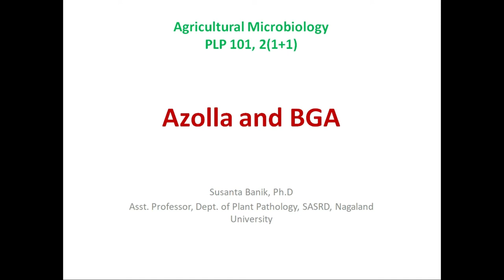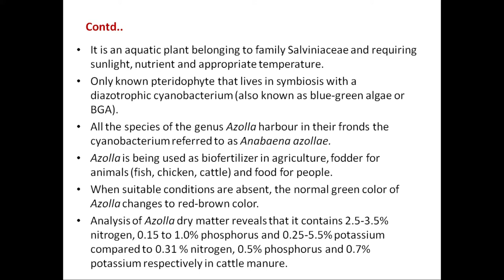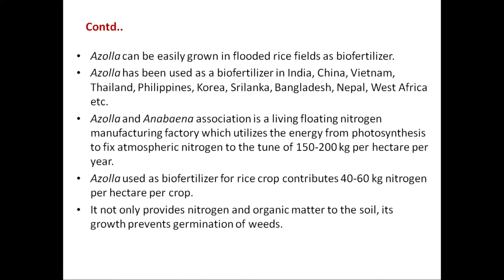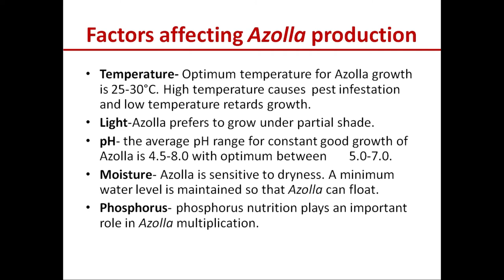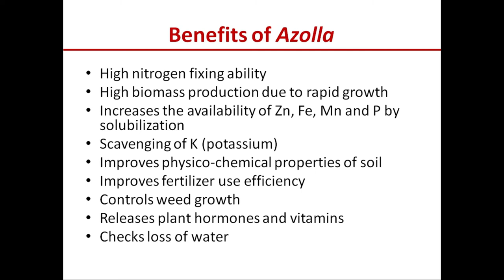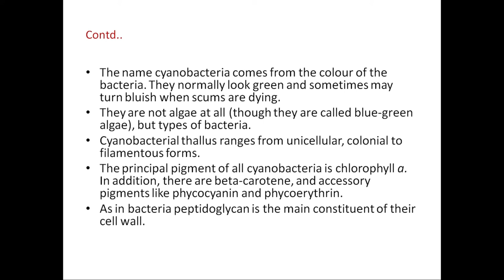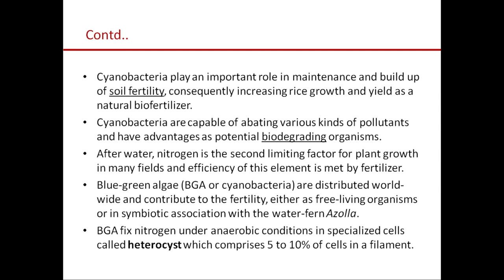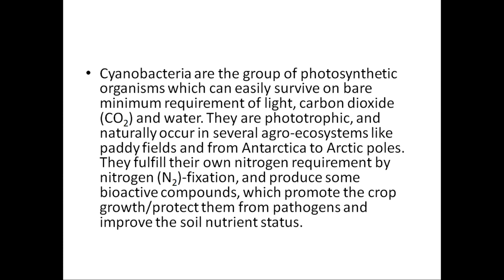Azolla and BGA | Azolla and Anabaena azollae symbiosis | Symbiotic nitrogen fixation | Biofertilizer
This video lecture covers the following topics for B.Sc (Ag.) first year students of SASRD, Nagaland University.